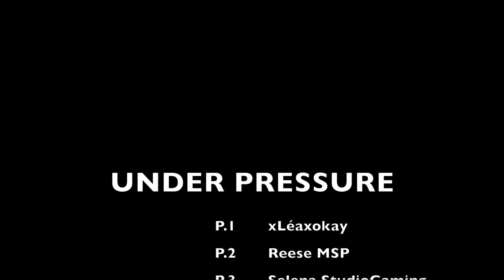Under Pressure - MSP VERSION (collab w/Reese MSP & xLéa xokay)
🌸 More about myself :

⚬ French
⚬ English&French contents
⚬ 2004
⚬ Video's made with : iMovie & quicktime player

🌸⎨MSP SERVERS⎬
⌾ FR : MrCoinCoin
⌾ NL : LOVESENZES123
⌾ UK & CA : kijase12
⌾ USA & AU : selenastudiogaming

🌸 MEDIA :
⚬ Discord : S e l e n a#4551